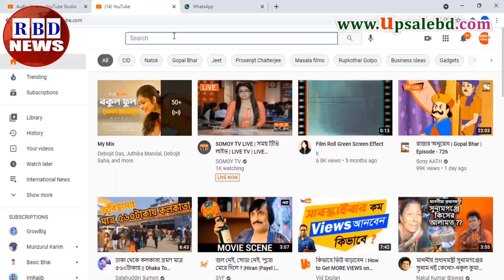সারাদিনের আন্তর্জাতিক সংবাদ ২৮ ফেব্রুয়ারী ২২। গুরুত্বপূর্ন বিশ্ব সংবাদ, antorjatik khobor, RBD News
Hi,

News Headline.

keyword.
bd news,
bdnews24 bangla,
bangladesh newspapers,
bangla news,
all bangla newspaper,
bdnews24,
আন্তর্জাতিক সংবাদ,
বিশ্ব সংবাদ,
ইরান,
তুরস্ক,
যুক্তরাষ্ট্র,
RBD News,
আজকের আন্তর্জাতিক সংবাদ,
international news,
আন্তর্জাতিক খবর,
আন্তর্জাতিক সংবাদ today,
সংবাদ আন্তর্জাতিক,
world news bangla,
ইরান আমেরিকা,
পাকিস্থান,
ভারত,
ইরানের আন্তর্জাতিক সংবাদ,
আন্তর্জাতিক ডেস্ক,
আন্তর্জাতিক খবর,
bbc news
news 24,
bd newspaper,
breking news today,
viral news,
top news bd,
hot news,
bangladesh,
probashi news,
probashider News,
RBD News,
bd youtube,
bd youtuber,
all news,
khobor,
bangladesh cricket,
interview,
Internetional News,

* ANTI-PIRACY WARNING *